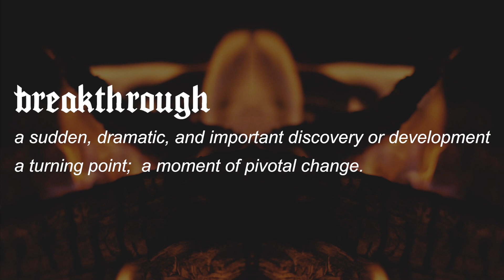What Does God Want You To Do | Pastor Ben Last